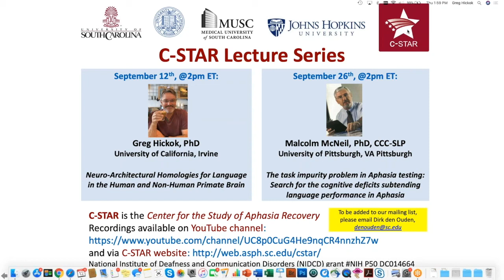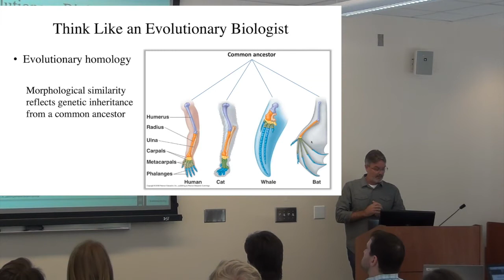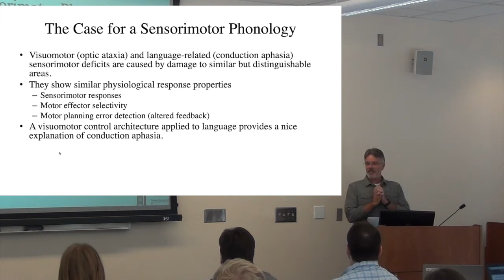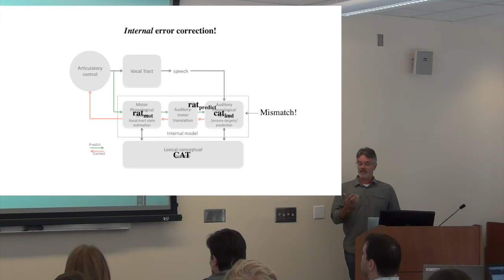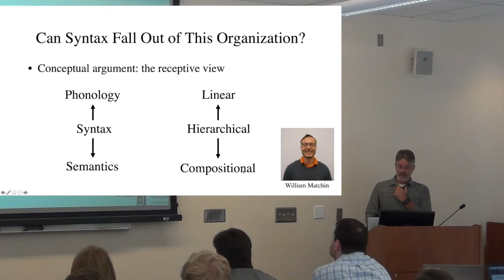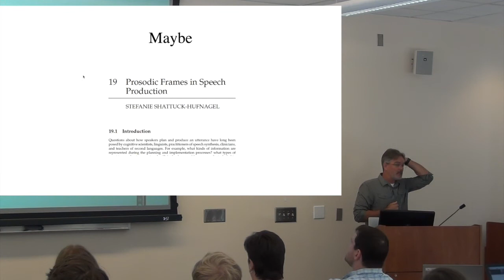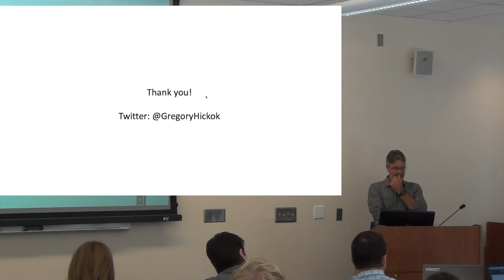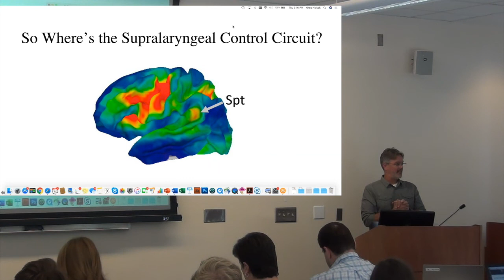Neuro-Architectural Homologies for Language in the Human and Non-Human Primate Brain - Greg Hickok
Lecture in the C-STAR series, delivered by Gregory Hickok, PhD (University of California Irvine) on September 12th 2019, at the University of South Carolina.

Introduction: Dirk den Ouden (University of South Carolina) & William Matchin (University of South Carolina).

Abstract:
Neuro-Architectural Homologies for Language in the Human and Non-Human Primate Brain

The computational neuro-architecture of language has been difficult to characterize. A long-standing excuse for the field’s slow progress as compared to, say, the visual domain, is the lack of an animal model for such a unique human trait. However, over the last 20 years of neuroscience research, we have made enough progress in mapping language functions to reveal close neuro-architectural homologies, not only between human language and systems in non-human primates, but between linguistic and nonlinguistic systems within the human brain. This realization has guided the development of new models of the neurocomputational architecture of language. I will discuss two architectural models covering phonological and syntactic domains. I will highlight homologies between linguistic levels of representation as well as to non-linguistic sensorimotor and sensory-conceptual systems in human and non-human primates. These advances clarify the neural organization of language and its possible evolutionary history.